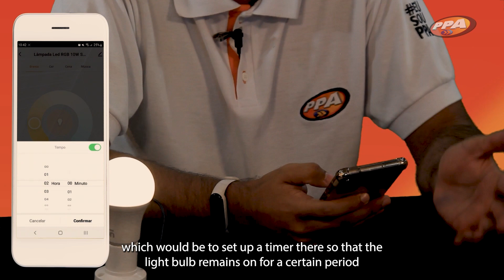LED RGB 10W SMART ON LIGHT BULB Functionalities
Learn more about 10W SMART ON RGB LED Lamp and explore all its features. It is also compatible with Alexa and Google Home!

Access and learn more about the PPA ON your smart home line products!